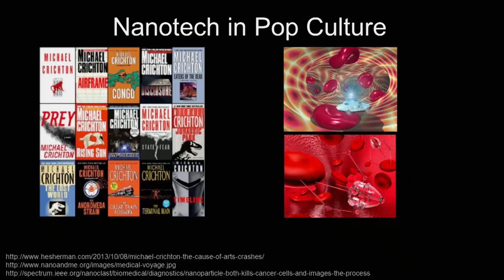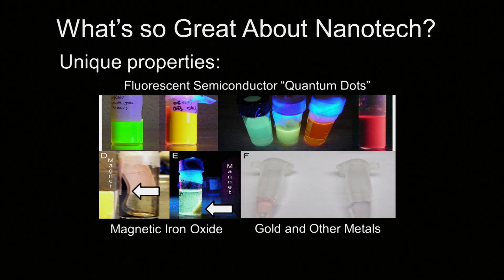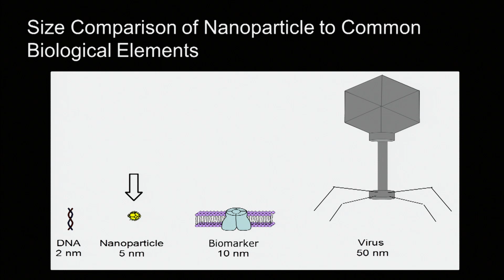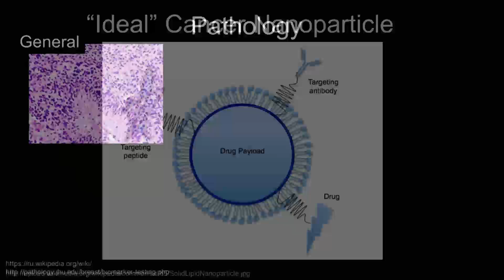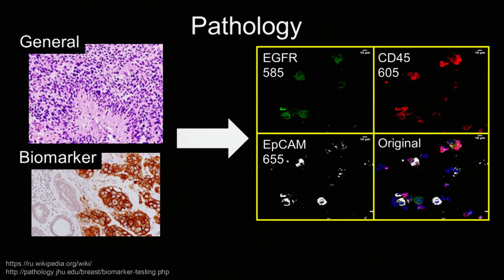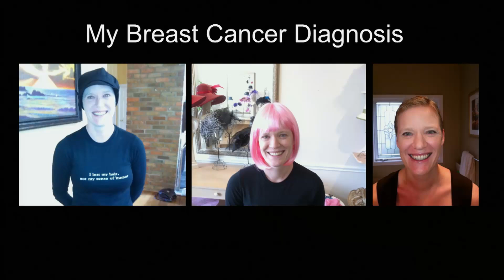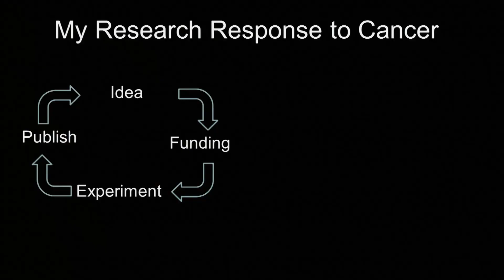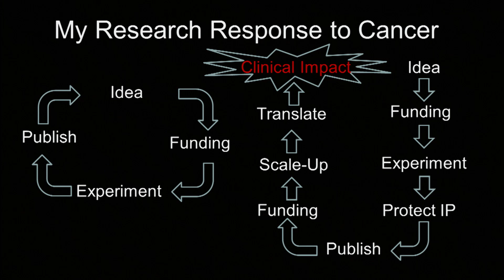Nanotechnology in Cancer Research | Jessica Winter | TEDxColumbus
Dr. Jessica Winter is a nanotechnology cancer researcher who one day found herself to be a patient. Dr. Winter discusses her research in the Chemical and Biomedical Engineering departments at the Ohio State University, her initial diagnosis, what it's like to be on the other side of the treatment table, and her treatment at the Wexner Medical Center's James Comprehensive Cancer Center. Dr. Winter also discusses roadblocks in translating research from the bench to the bedside and how her illness has shaped her outlook on the future of cancer research.

Professor Winter’s primary research interest is the exploration of the relationship between nanoparticles and biological elements. Her work is divided into three areas:

Development of nanoscale neural prosthetic devices
Patterned chemical and physical cues for improved neural adhesion and synapse formation
Creation of oriented, nanopatterned surfaces using biological elements
She is an established leader in nanobiotechnology through the development of magnetic quantum dots for cell and molecular separations.

Winter is an Associate Professor of Biomedical Engineering and also Associate Professor, Chemical & Biomolecular Engineering at The Ohio State University.  Her degrees include a B.S., Northwestern University,  a M.S., University of Texas at Austin, 2001 and a Ph.D., University of Texas at Austin, 2004.